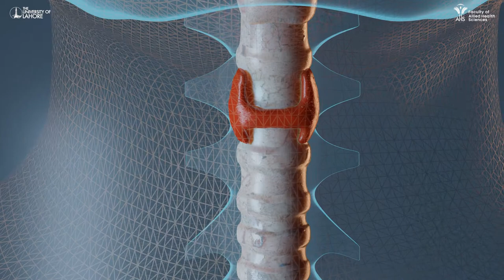Thyroid Gland - Animation